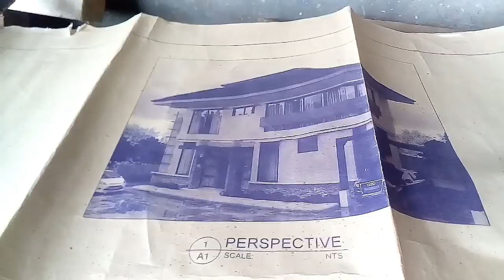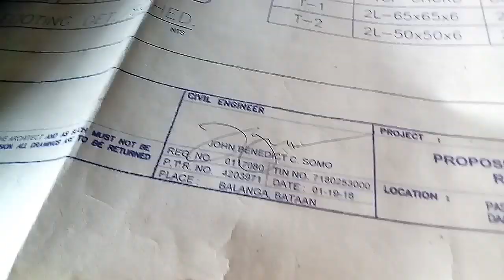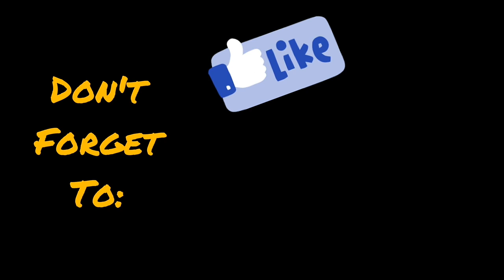Fence Part 1 (Muhon and Layout) | Vlog 004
Ano nga ba ang dapat malaman bago ka magpagawa ng bakod? Alamin natin kung paano ito ginagawa.

Musician: @iksonofficial